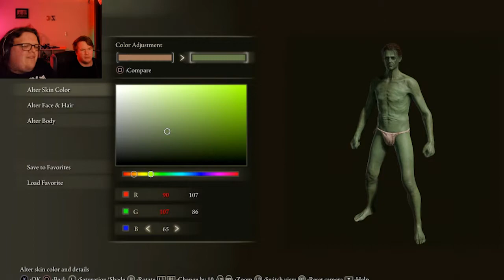Gettin Our Elden Bell Rung- Elden Ring Highlights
I think I'm most upset I never seen saw a single ring, Elden or otherwise!